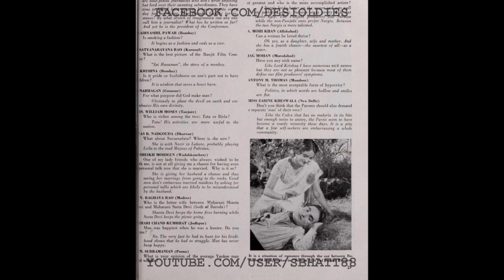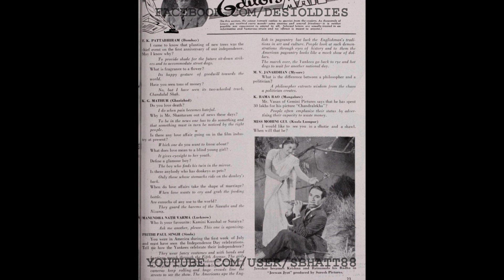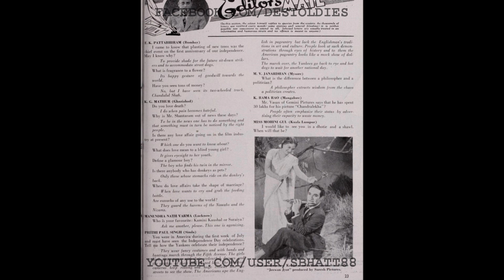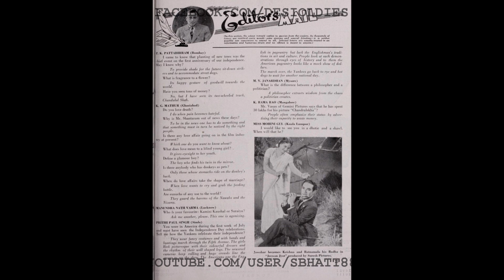Bikhre Phool 1940s [unreleased]: Roop jawaani le lo re roop jawaani (Shamshad Begum)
Images: Stills/adverts from the unknown/unreleased film JEEVAN JYOT (1940s)

Title: Roop jawaani le lo re roop jawaani
Vocals: Shamshad Begum
Film: BIKHRE PHOOL (unreleased)
Year: 1940s
Lyrics: ?
Country: India